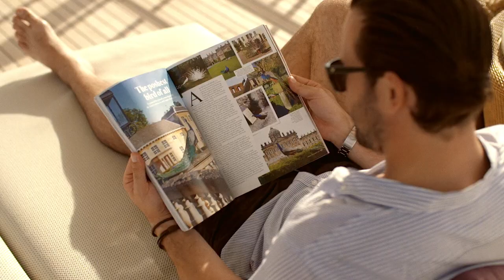Superyacht GO | 141ft | Quality by Feadship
Superyacht GO was built by the historic dutch builder Feadship and launched back in 2010 with a refit in 2015.  Feadship is synonymous with quality and as a brand it is often referred to by others as the yardstick for comparison. When compared to the more recent launches by the shipyard, GO can be considered small in size but big in stature as it oozes the same quality and attention to detail Feadship superyachts are renowned for.

GO features an exterior design by De Voogt and an interior by Fokkema & Partners Architecten. She reaches a top speed of 13.7 kn. She can sleep up to 10 guests taken care of by a crew of 7.

This film explores the yacht inside and out while also providing a glimpse of what life might be like onboard for guests.  Enjoy the film..

Naval Architects: De Voogt Naval Architects
Exterior Design: De Voogt Naval Architects
Interior Design: Fokkema & Partners Architecten